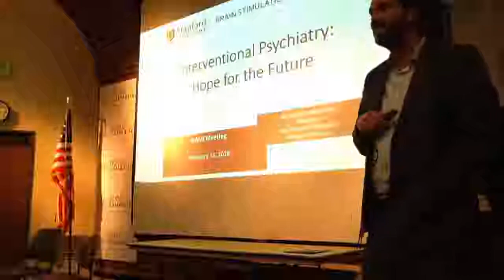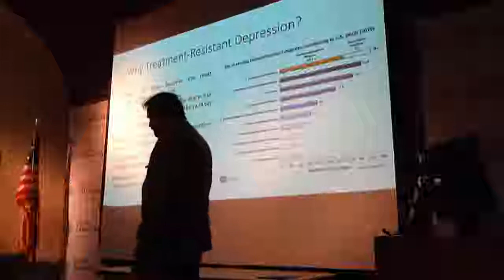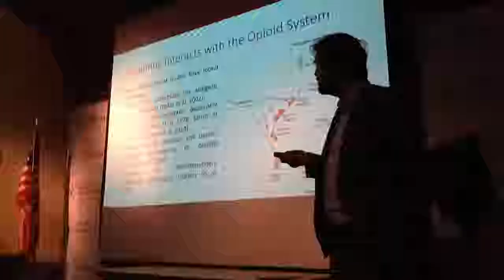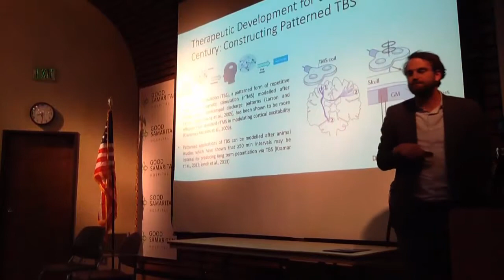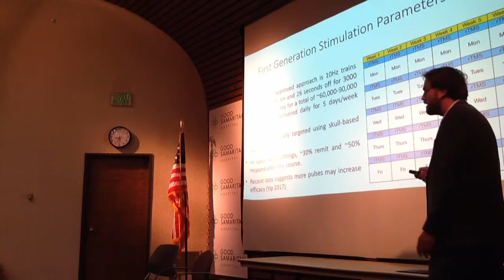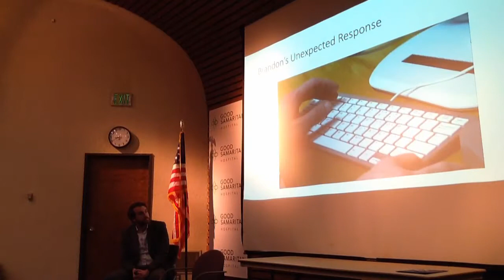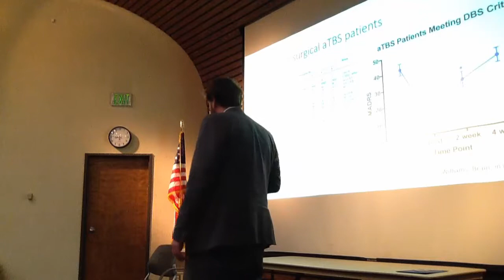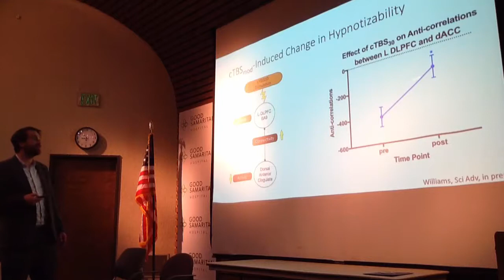General Meeting, Tuesday, February 13, 2018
Dr. Nolan Williams
Transcranial Magnetic Brain Stimulation Therapy

People with severe depression are experiencing hopeful results with brain-stimulation treatment Our February speaker, Dr. Nolan Williams, a psychiatrist and neurologist, is the director of Stanford’s Brain Stimulation Laboratory.

Dr. Williams and his associate, Dr. Keith Sudheimer, are conducting a unique study on transcranial magnetic stimulation (TMS) therapy. Instead of the traditional TMS therapy, they are studying how accelerating the pace of TMS would affect patients’ symptoms.

Dr. Williams, MD, received his medical degree at the Medical University of South Carolina and then completed his residencies as well as research and clinical fellowships at the same university. Dr. Williams joined the Stanford faculty in 2014.

Please join us in the auditorium of Good Samaritan Hospital (main building basement) at 7:00 P.M. for an informational meeting followed by the presentation and Q&A from 7:30-8:30 P.M.

NOTE: Good Samaritan Hospital is located at 2425 Samaritan Dr., San Jose.